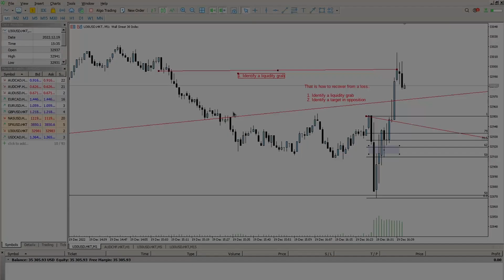Loss Recovery Strategy - US30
How to trade a stop run-

1. Make sure it breaks on the Opposite side
2. Identify it as a wick on a higher timeframe
3. Stop loss under OB is best
4. Amin for opposing Liquidity or PD Array